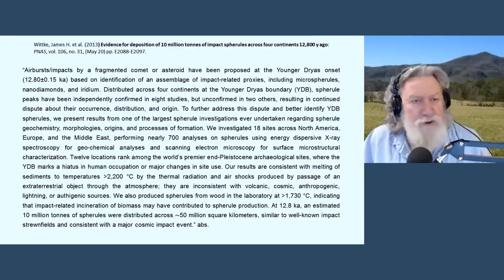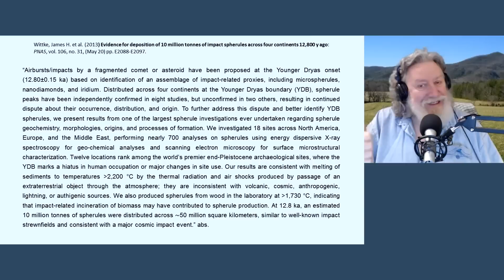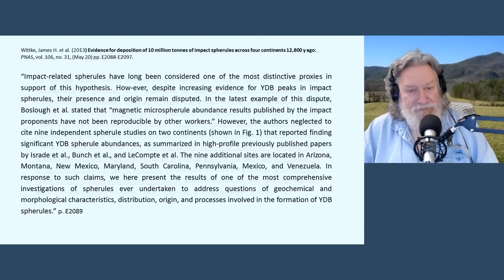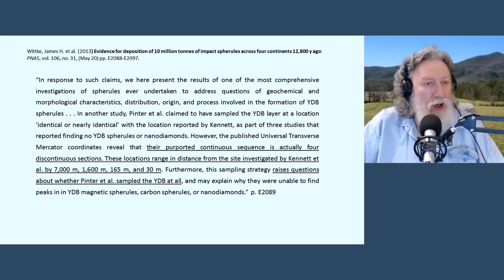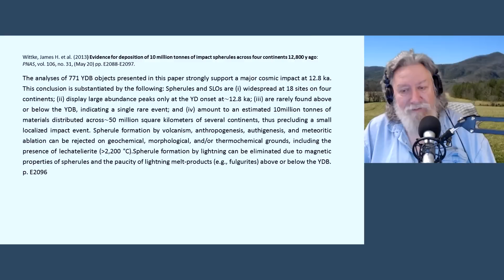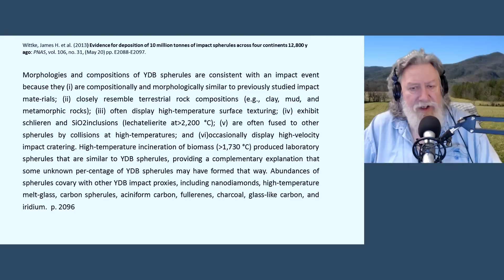"Experts Debunk YDB Impact Hypothesis" | Randall Carlson - Kosmographia Clips 031.1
Click the link below to purchase the Cosmic Summit on demand via howtube, this includes over 16 hours of presentations from 14 different presenters, Q&A sessions, and panel discussions:

Kosmographia Ep031 The Randall Carlson Podcast with the Snake Brothers – Kyle and Russ, Normal Guy Mike and GCREX admin Bradley, from 05/11/20. Again considering the evidence that needs technical enhancements to analyze, we look at the variety of microspherules that have been recovered from 18 sites across four continents, and the graphs that show great abundances of the proxies, many of which have been shaped at over 3000 degrees, peaking right along with the YDB. Tangential discussions address the recurrence of the Phi ratio in measurements of distance and time, the ancient models of temporal change that modern science is now aligning with, the quantifying of “planetary-scale movement of water”, and cratering effects on the YDB depositions.

RC recommended: Mysterious Origins of Halloween and the Ancient Day of the Dead Festivals (Video on Demand $18)